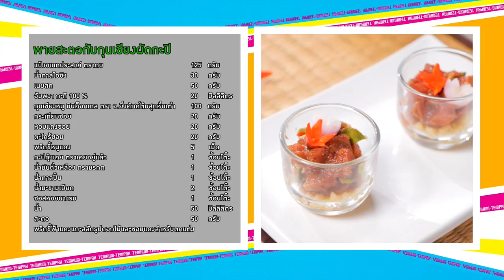เต็มปากเต็มคำ (กุนเชียงหมู ตราอ.ยิ่งศักดิ์) พายสะตอกุนเชียงผัดกะปิ l EP.182 (2/3)